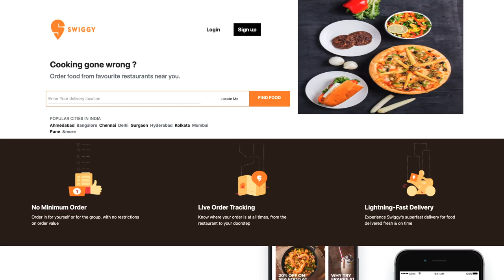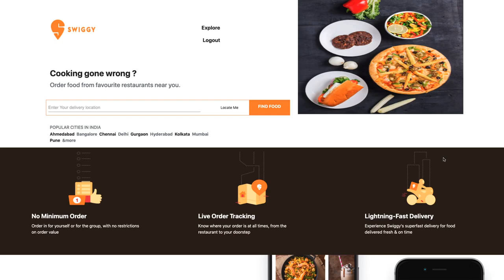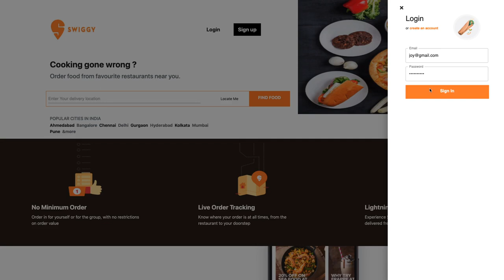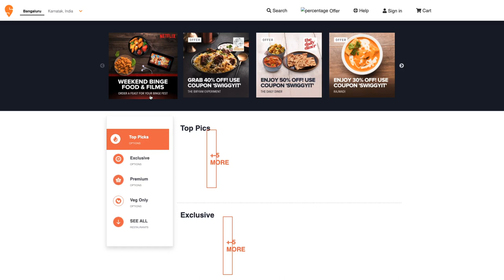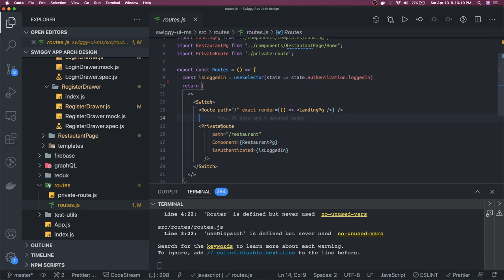Running UI with Authentication Firebase #42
Building a Full-Stack Swiggy Clone with NestJS and React

Create Your Own Food Delivery Platform

In this comprehensive tutorial, we'll guide you through the process of building a full-stack Swiggy clone using NestJS for the backend and React for the frontend. This powerful combination will enable you to create a scalable and efficient food delivery platform.

Key Topics Covered:

* Backend Development with NestJS:
  - Setting up a NestJS project
  - Creating RESTful APIs for managing restaurants, menus, orders, and user data
  - Integrating MongoDB for efficient data storage
  - Implementing authentication and authorization features
* Frontend Development with React:
  - Building a responsive and user-friendly frontend
  - Creating components for displaying restaurants, menus, and orders
  - Implementing user interactions and navigation
  - Integrating with the backend API
* Full-Stack Integration:
  - Connecting the frontend and backend to create a seamless user experience.

By the end of this tutorial, you'll have a deep understanding of how to build a complex full-stack application and apply your skills to create your own food delivery platform.